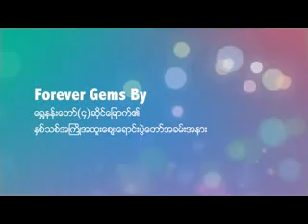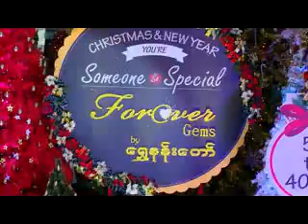ရန္ကုန္ျမင္ကြင္းက်ယ္ (၃၀.၁၂.၂၀၁၅)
Forever Gems By ေရႊနန္းေတာ္ (၄) ဆိုင္ေျမာက္၏ႏွစ္သစ္အႀကိဳ
အထူးေစ်းေရာင္းပြဲေတာ္ အခမ္းအနား (Part-1)